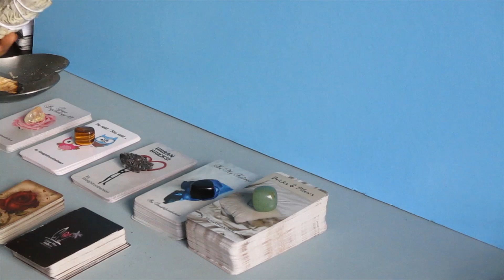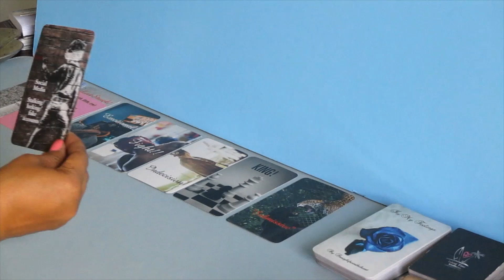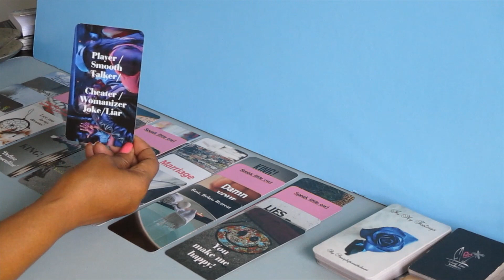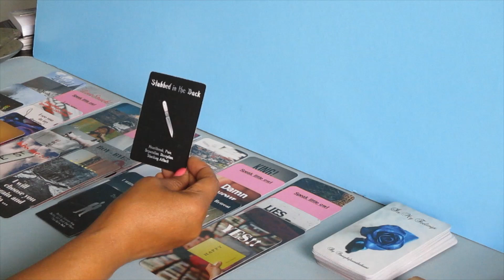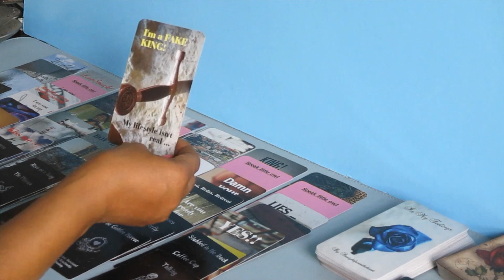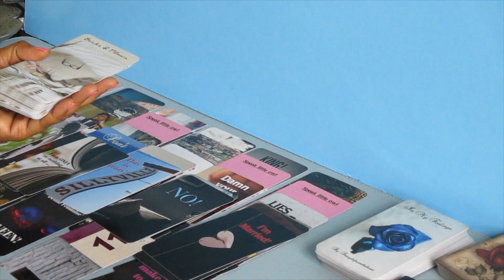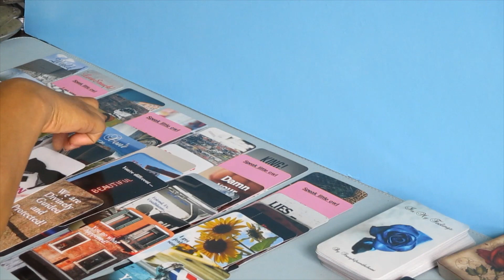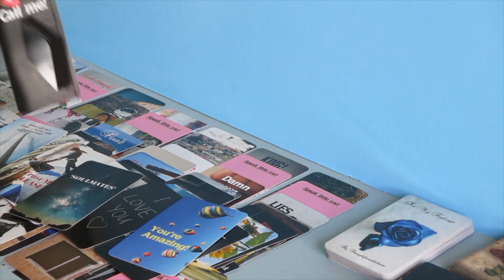** 👑💄💋Divine Feminine Speaks! The Karmic wanted to talk... Fem's making things perfectly clear**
QUEEN! Divine Feminine was summoned the other day by the Karmic (other woman/man), so the Fem's are here and making shit clear! Perfectly clear.

All donations will be used for this channel, to purchase new decks, charms, etc. It will also put your energy directly into those cards.

❤️❤️PERSONAL READINGS
I'm available for personal readings! Reach out to discuss.

$33.33 for 1 question / 3 cards
❤️❤️All readings are video recorded for your viewing

All of your answers are within you. I hope this message resonates with some of you. (All of my messages are timeless. When you come across this video, that is when it is meant for you). Live, Laugh, Love.❤️